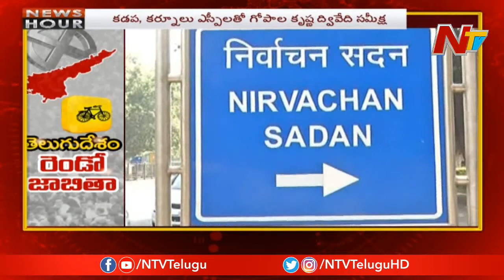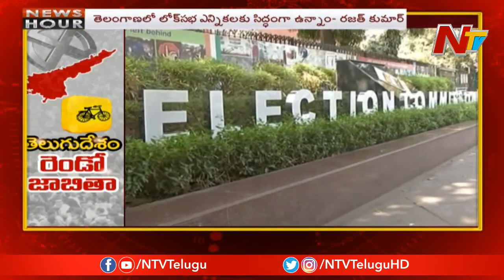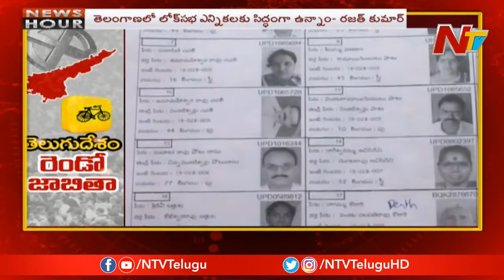News Hour | Morning News | 17th March 2019 | Part 03 | NTV